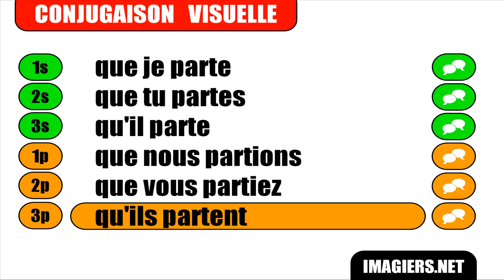Nauka francuskiego = Partir = Subjonctif Présent